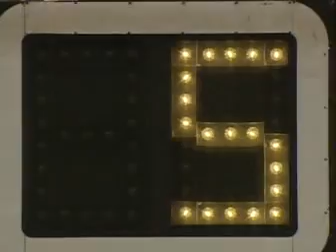2000 Sugar Bowl Virginia Tech vs Florida State